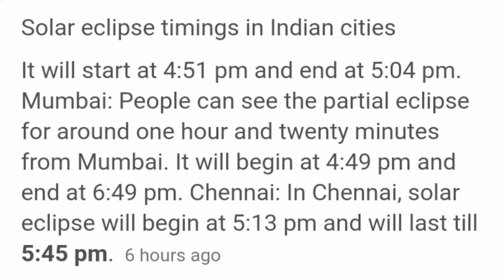grahanam time in Chennai#Solar eclipse timings in Indian cities